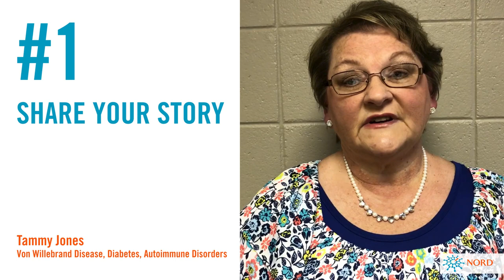10 Tips for New Rare Disease Advocates from Current Ones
10 individuals share 10 tips on rare disease advocacy. Their advice ranges from contacting your elected official to sharing a smile. Get involved in rare disease advocacy by attending a Rare Disease Day Advocacy Event in your state!